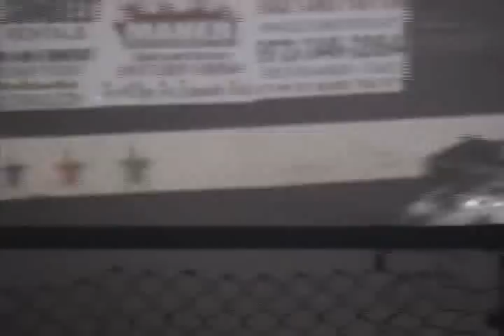#28 David Forbis at Cowtown Speedway 6/6/09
#28 David Forbis wins the Texas/Louisiana wing modified Shootout at Cowtown Speedway.